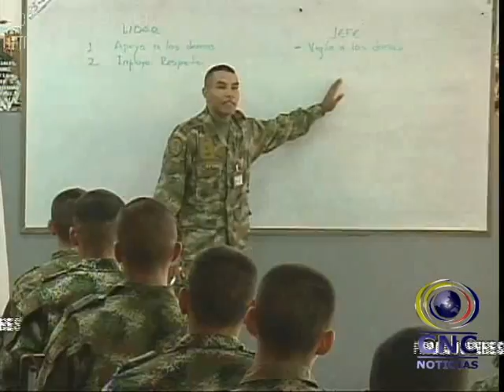FUERZAS MILITARES DE COLOMBIA ABRE INCORPORACIONES PARA JÓVENES QUE DESEAN DEFINIR SU SITUACIÓN MIL